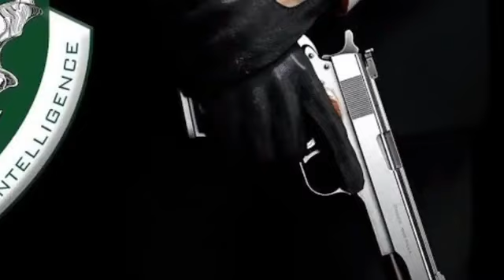Top 7 secret agencies of Pakistan || ISI No.1 secret agencies of Pakistan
Top 7 secret agencies of Pakistan.